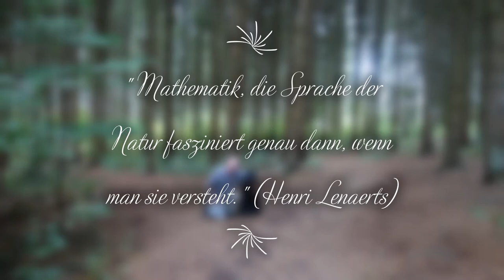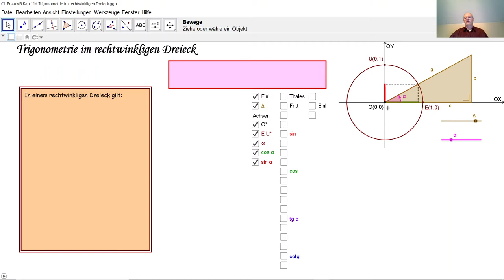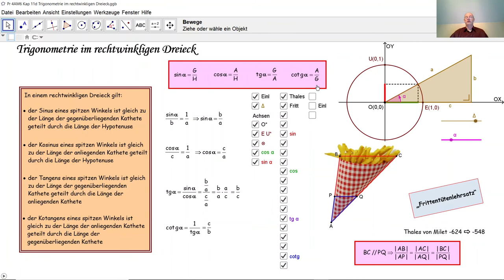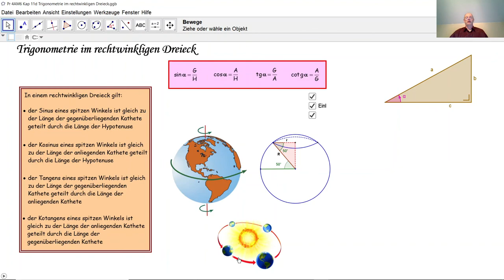Trigonometrie im rechtwinkligen Dreieck D4030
D4030 Hier werden die trigonometrischen Formeln im rechtwinkligen Dreieck bewiesen.